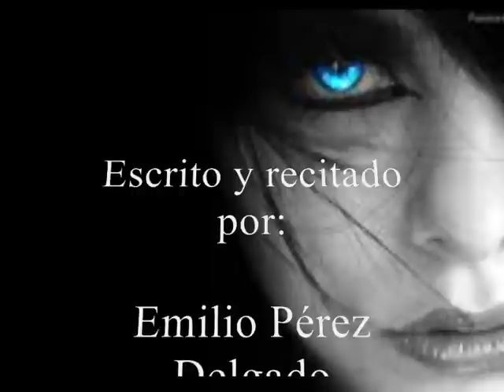BELLA BRUJA, Escrito y recitado por Emilio Pérez Delgado